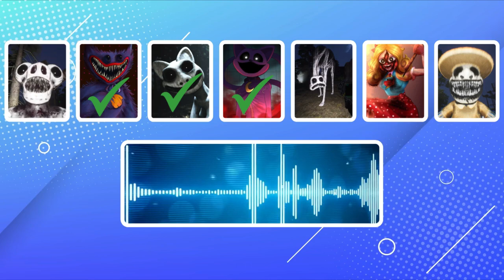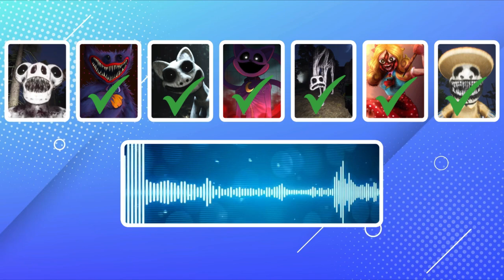Guess the monster by voice | Zoonomaly, Poppy Playtime Chapter 4, The smiling critters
Test your monster knowledge with this fun game of "Guess the Monster"! Can you identify these famous creatures from movies and folklore? Play along and see if you can guess them all!